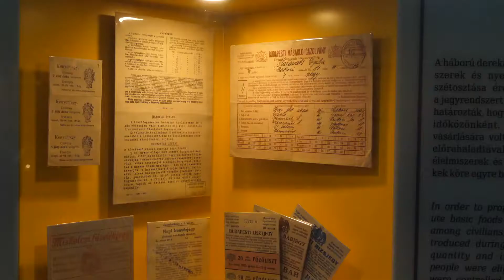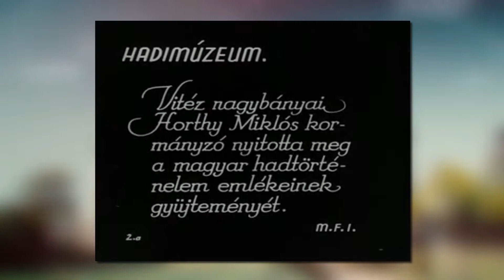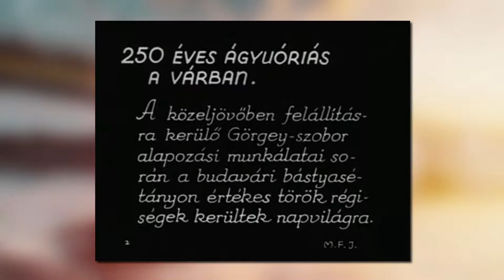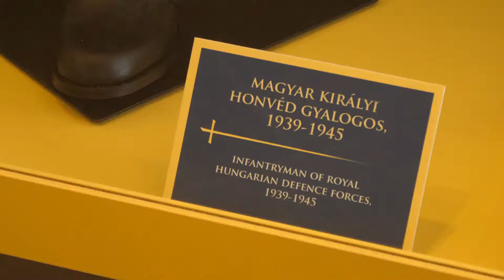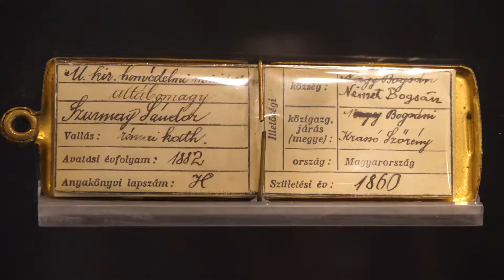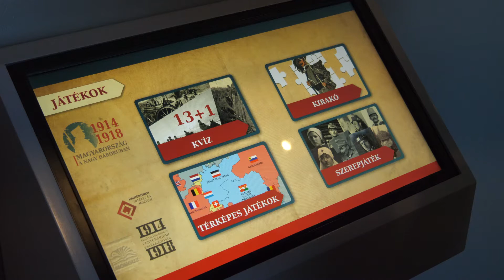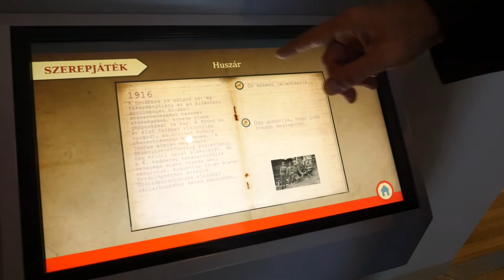100 éves a Hadtörténeti Intézet és Múzeum